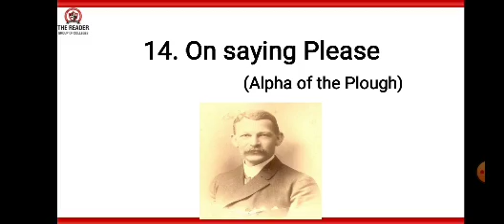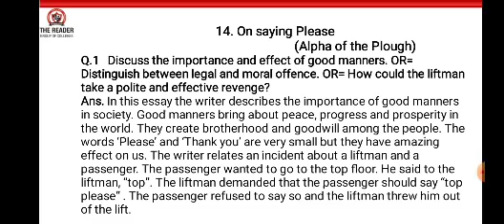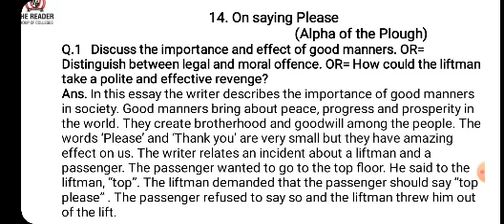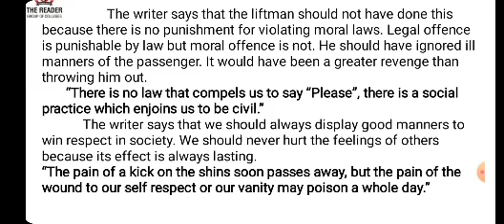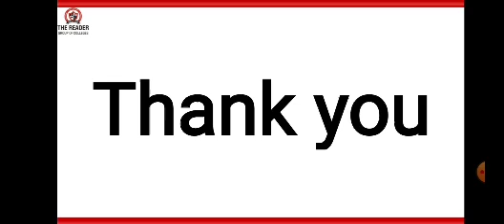14. ON SAYING PLEASE